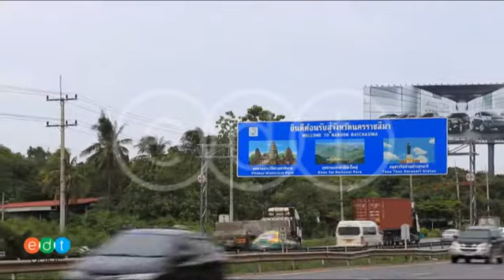บรรยากาศโดยรวมของครัวต้นไทร